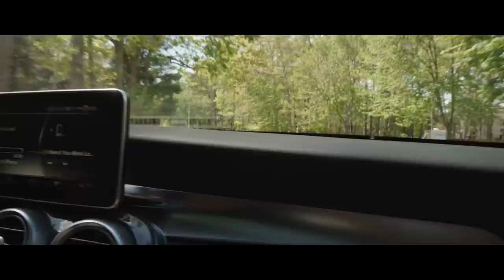ROAD TO PRO | FINISHING STRONG | 22 DAYS OUT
22 Days out from Atlantic states. Time has flown by, feels like yesterday Grant and I just started dieting. Time to finish this prep strong and give it everything I have left in me.

Music➤

Anthony Mantello
BodyBuilding
Chris Bumstead
Prep Series
Episode 29
FINISHING STRONG
22 Days Out